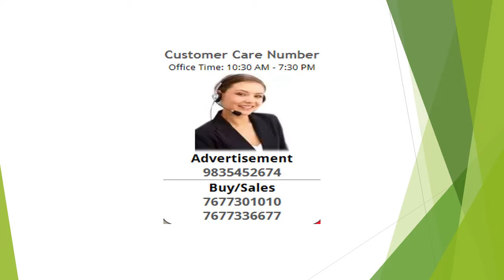2BHK 2Baths Residential Apartment For Sale In Vision Galaxy, Jalalpur, Patna, Bihar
Residential apartment for sell.The property has 2 bedrooms with 2 bathrooms .Located in jalalpur.Available at an expected price of 32 lac.Located on 2nd of the 5 floors .It is a freehold property.The property comes with a good construction quality which ages 0 to 1 year old . Amenities:Lift(S),feng shui / vaastu compliant,intercom facility,security / fire alarm,maintenance staff,water storage